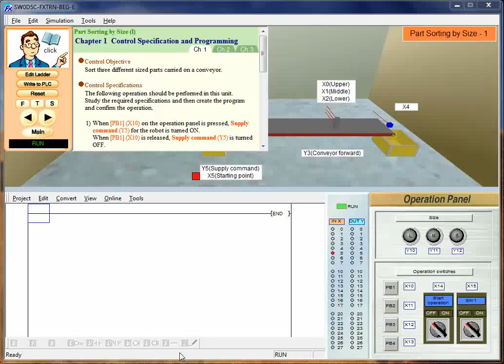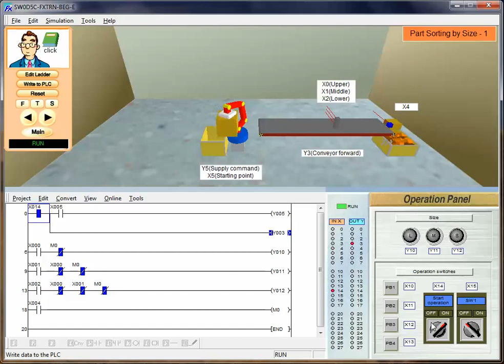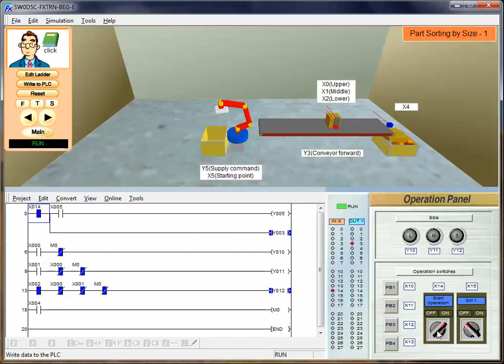Part Sorting By Size - 1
For Practicing